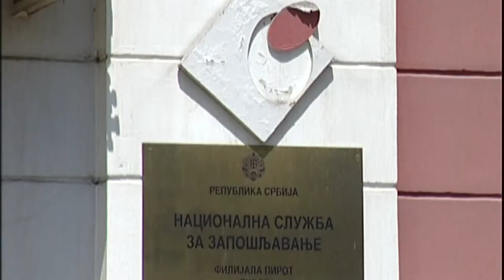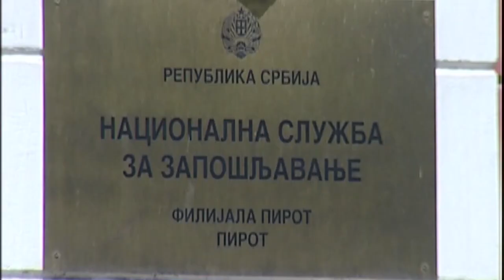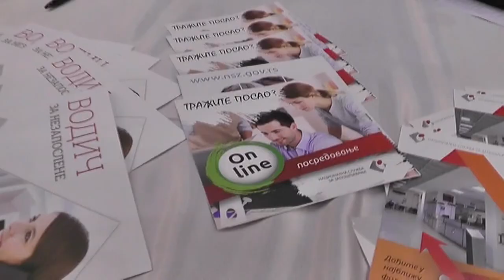NSZ: OPADA BROJ NEZAPOSLENIH U OKRUGU